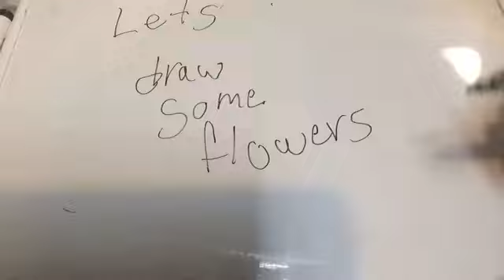Let's draw some flowers